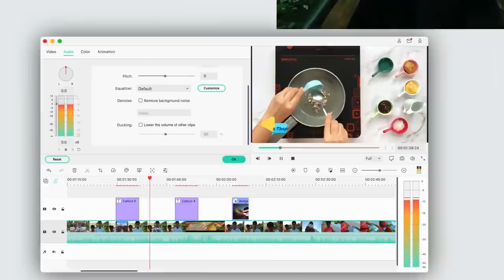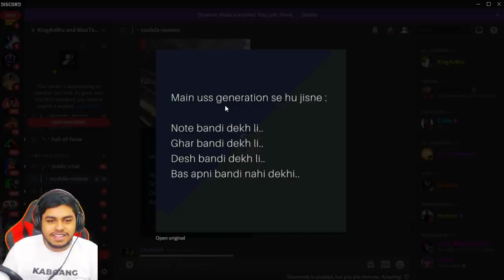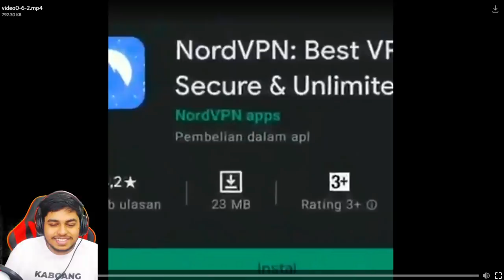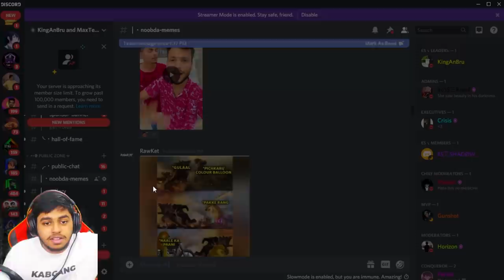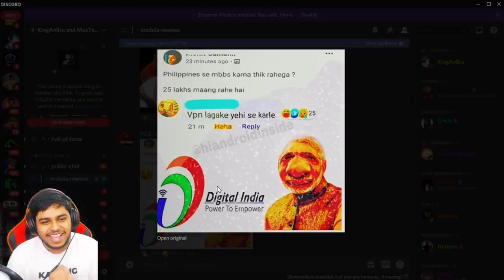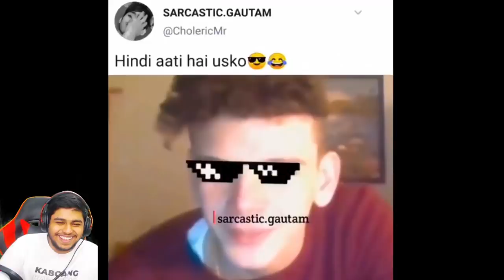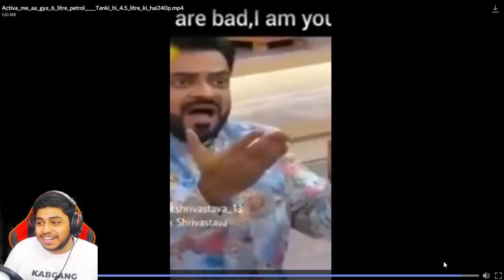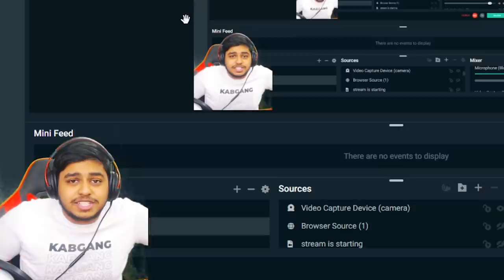PETROL PUMP SCAM and DIGITAL India MEMES and Tiktoks 😂😂 !!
Welcome back to PETROL PUMP SCAM and DIGITAL India MEMES and Tiktoks 😂😂 !!

👉🏻DEVICE SPECS
• Brand: Ipad 2018 (6th Generation)
• RAM/ROM: 2GB/32GB
• Recorder: Elgato HD 60s
• Resolution: 1080p 60FPS
• Editor: Sony Vegas Pro
• Format: MP4
• Decorder: H.264
• BitRate: 10-40 Mbps